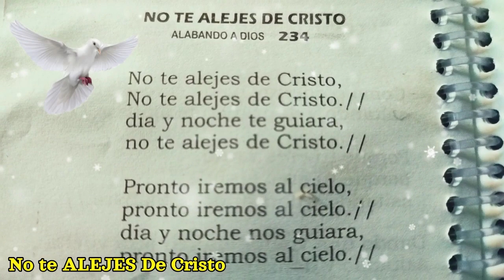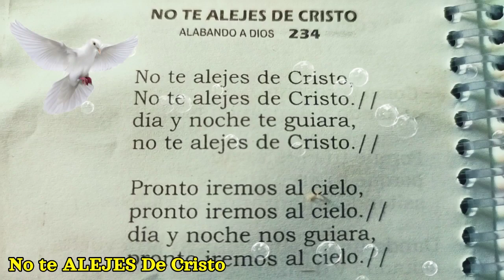No te ALEJES De Cristo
Eusebio Yucra Meza